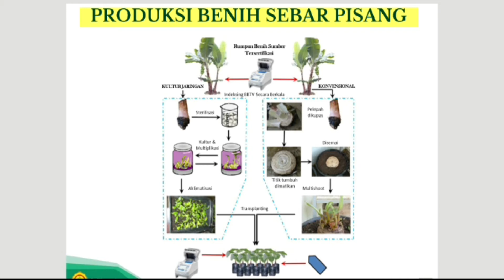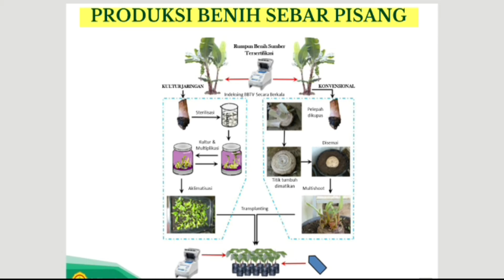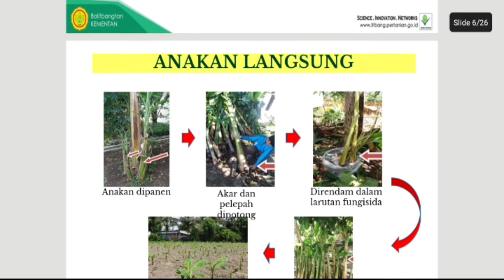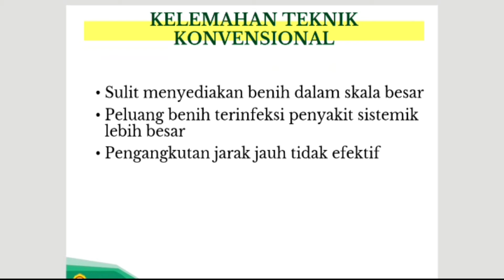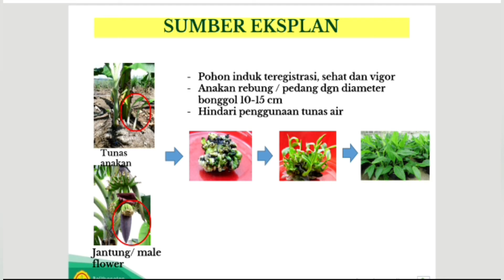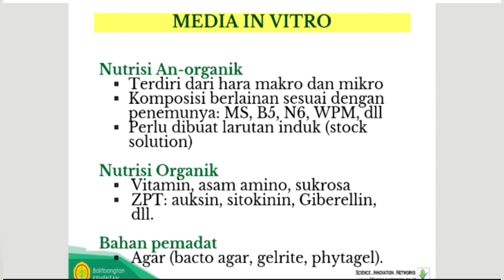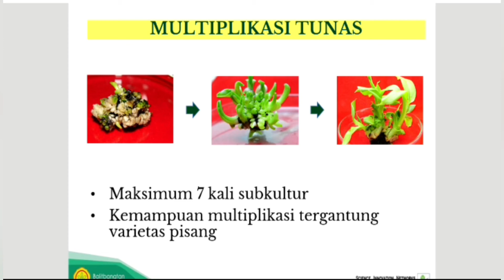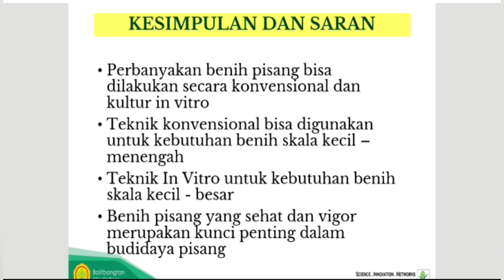Perbedaan Pembibitan Pisang Kultur Jaringan dengan Konvensional